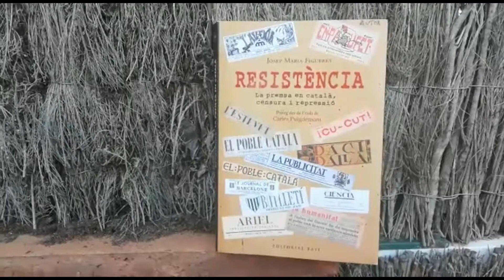SANT JORDI 2020_AUTOR@S (des) DE CASA: Josep Figueres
L'escriptor Josep Maria Figueres i Artigues ens parla del seu llibre 'Resistència. La premsa en català, censura i repressió' publicat per l' Editorial Base.